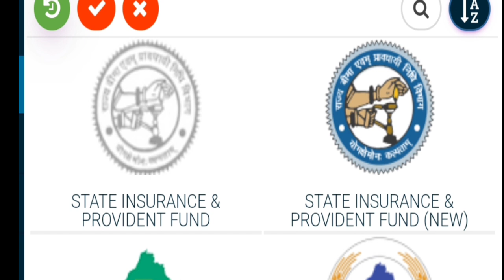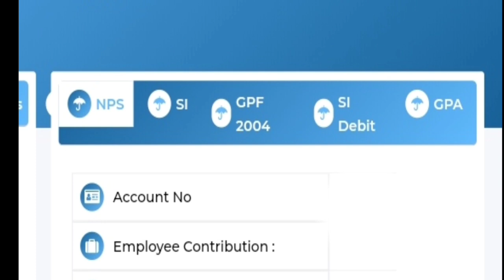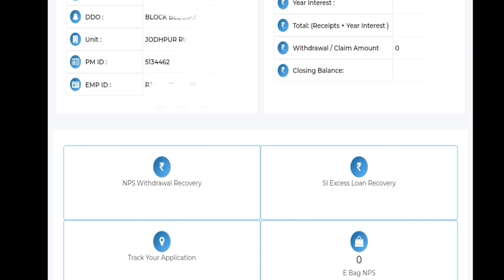GPF-2004 no. kaise check kare। GPF no. of Govt employees